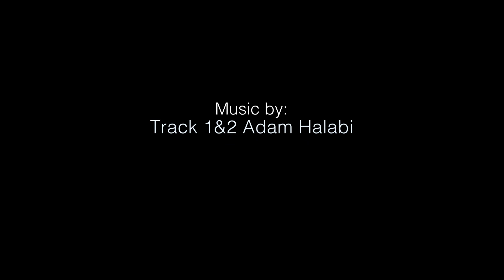Ep 7. Gold Bottle Diaries. Above the clouds in Aït Bouguemez, Morocco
Above the clouds in Aït Bouguemez, Morocco. Ep 7

We chilled out most the day and took a walk and waited to see if the clouds would clear, we waited to see if we could go to the top.

was staying at Gite La Maison Imazighne

Track 1 Adam Halabi. Jazzy slow …….
Track 2. Adam Halabi. Instrumental …….

My friend Mohamed ben arab. A guide  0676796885
Please call him and say you got the number from here if you interested in a tour or a guide.